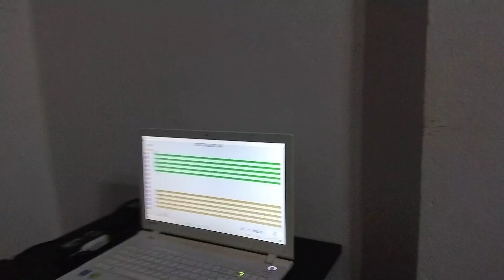Rayan Ghanem (5 years old) Playing Fingerobics # 4